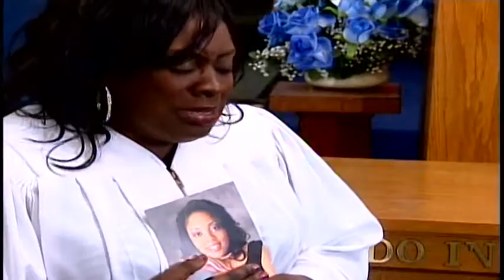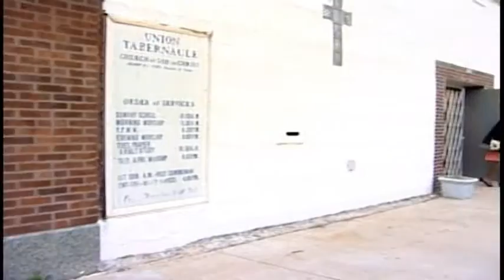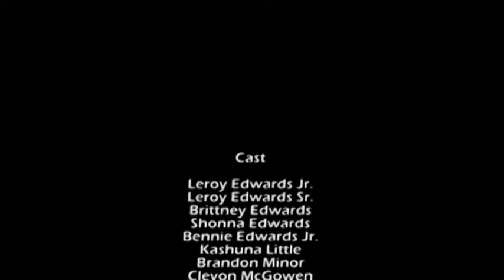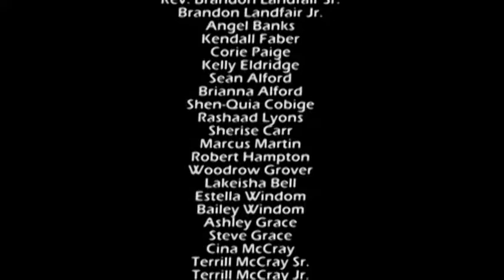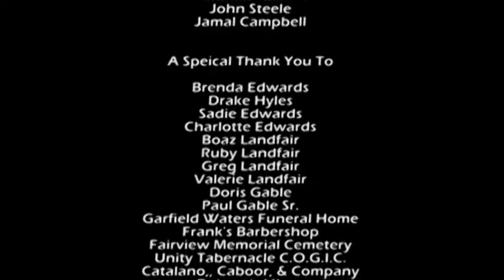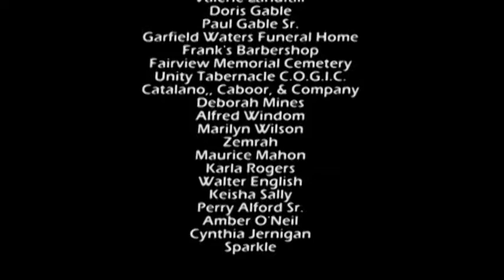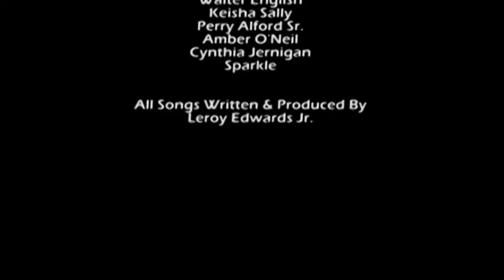Is Jesus Real?